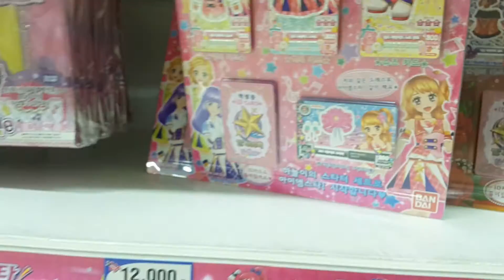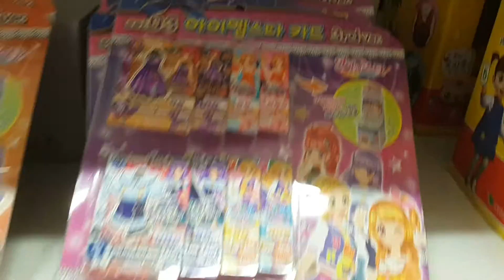*OLD* 아이엠스타!! 카드 유니트 세트! 타임머신타고 2017년 2월 6일!! 최초파는곳 영상? I AM STAR!! Card unit set! First store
홈플러스 오리점에 타임머신타고 2017년 2월 6일에 갔더니 아이엠스타!! 카드 유니트 세트가 들어왔다는 첩보를 입수한 장난감황제! 바로 달려갔어요!! 자, 지금부터 놀라운 신제품의 모습을 다함께 만나러 가볼까요?? :)